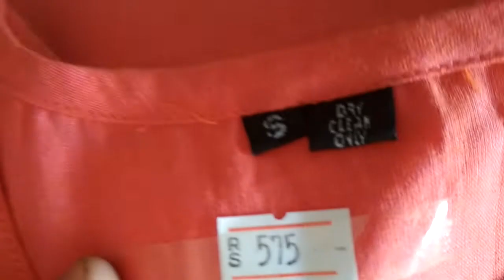How To Use A Price Machine/Gun |How To Insert Price Roll In Price Labeller 2018 In Hindi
Useful links
Price Tag Gun
My Redmi